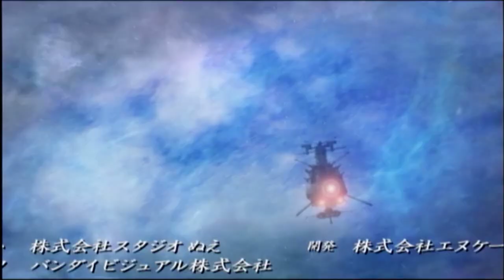【プレイ動画】宇宙戦艦ヤマト 二重銀河の崩壊 その1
お久しぶりです。三部作最後のストーリー「二重銀河の崩壊」をやっていきます。今作より特別にアンドロメダ二番艦『ネメシス』が加わります。
ヤマト＆雪風＆しゅんらん＆ネメシスの夢の共闘を見ていきましょう！